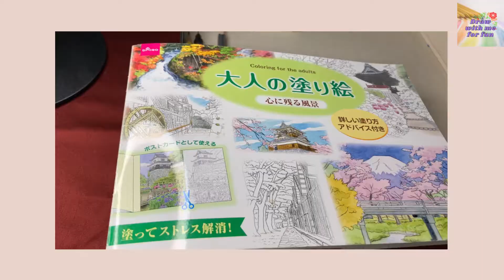挑戰大創 Daiso 12色色鉛筆繪圖【日本 岐阜縣 馬籠宿 | 江戶時期京都公主遠嫁必經之路】大創成人繪圖本 風景畫篇 | 花小錢買繪圖用品 練習畫畫 | 顱內高潮療癒 ASMR EP.04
花小錢也可以學畫畫
像我一樣想畫畫入門的初學者

👉Crayola Colored Pencils, Adult Coloring, Fun At Home Activities, 50 Count, Multicolor

👉北美地區的好友可以在亞馬遜找得到麥克筆!
Marker Pen

👉Coloring books
1125 Mandalas: An Adult Coloring Book Featuring 125 of the World’s Most Beautiful Mandalas for Stress Relief and Relaxation (Mandala Coloring Books)